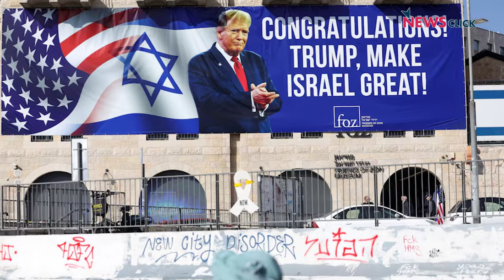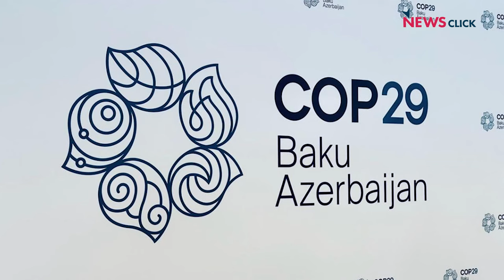क्या Trump की वापसी से तेज़ होंगे व्यापार युद्ध?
Donald Trump के अमेरिका के राष्ट्रपति पद पर वापसी के क्या होंगे दुनिया पर परिणाम खासतौर से तनावपूर्ण क्षेत्रों में। इसके साथ ही क्या व्यापार युद्ध और तेज़ होगा। इसी मुद्दे पर सुनिए यह चर्चा वरिष्ठ पत्रकार Bhasha Singh और NewsClick के प्रधानसंपादक Prabir Purkayastha के बीच पड़ताल दुनिया भर की के इस एपिसोड में।